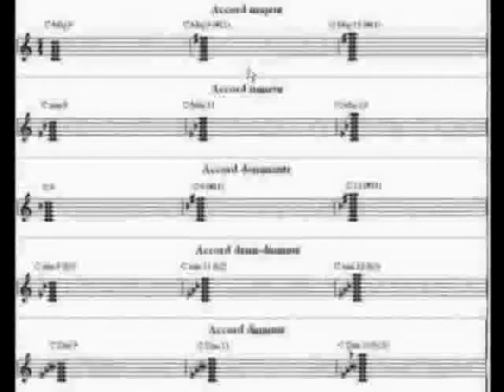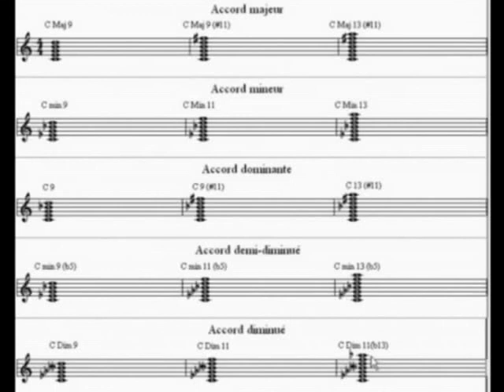Cours gratuit d harmonie jazz en ligne : Les extensions d accords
Enrichissement des accords de septième par les extensions naturelles que sont la neuvième, la onzième et la treizième.